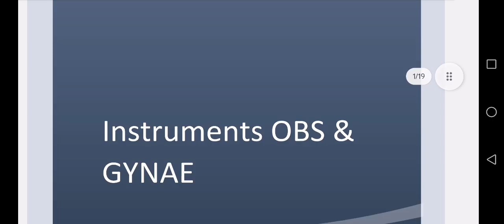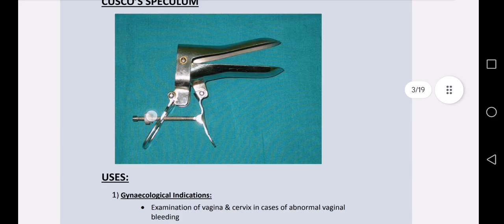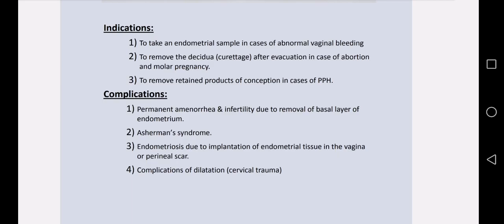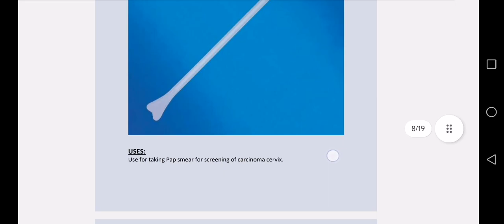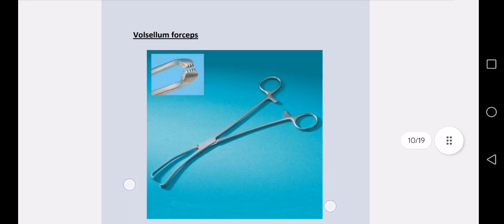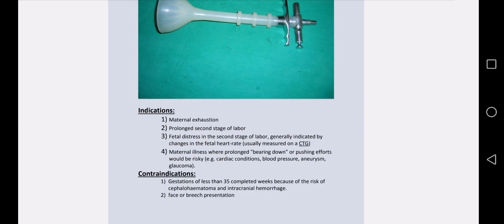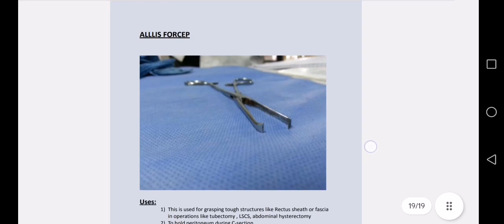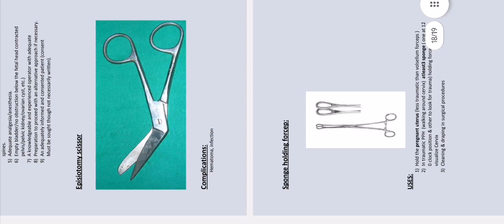instruments used in gynecology obstetrics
DrJunaid OneManArmy
3

gynaecology
gynaecology doctor
 gynaecology selfless medicose
gynaecology history taking
gynaecology examination
gynaecology ultrasound
 gynaecology physical examination
 gynecology class, gynaecology lecture gynaecology history

ospe of upper limb
ospe
ospe of lower limb
ospe of head and neck
 osper, osce upper limb
osce head and neck
ospe biochemistry
 ospe of heart
ospe of thorax

WomenHealth

obstetrics & gynaecology
obstetrics and gynaecology lecture
obstetrics and gynaecology complete, obstetrics and gyaenocology, obstetric and gynaecology instruments, meaning of obstetrics and gynecology, gynaecology, 100 one liners for obstetrics and gynaecology, gynaecology, instruments used in obstetrics and gynaecology, history taking in obstetrics and gynaecology ppt, what is obstetrics and gynecology in hindi